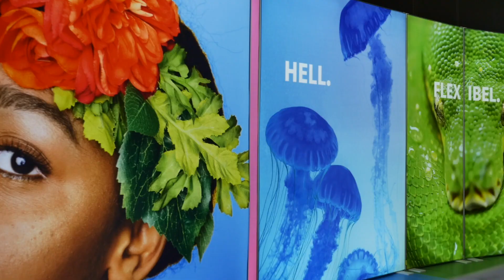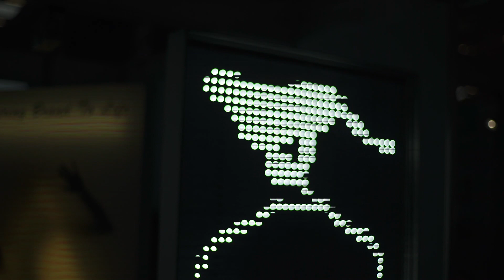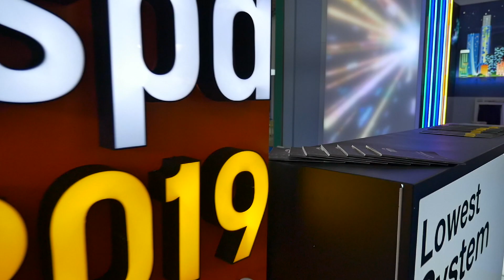European Sign Expo 2019 Exhibitor Testimonials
FESPA TV speaks to a few of the exhibitors showcasing their products at the European Sign Expo 2019. Hear what the following exhibitors have to say about this year's show: SloanLED, Aluvision, Mouse, ABC Mix, TMT LEDS. Stogger Wireless Lighting and Bergmen.